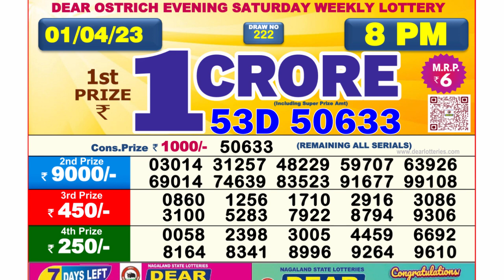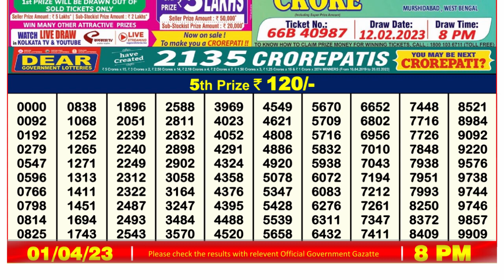Nagaland Lottery Sambad Live 8pm 01.04.23